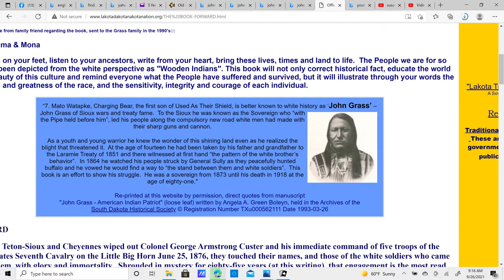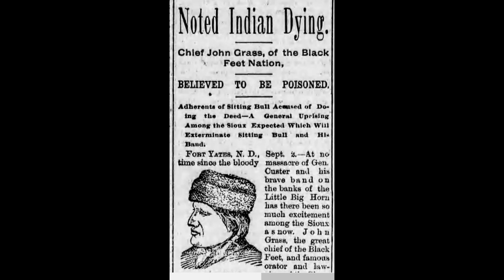John Grass Indian hero at Little Big Horn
This is the interesting story of John Grass with the attempt of Sitting  Bull and his men to murder him by poison